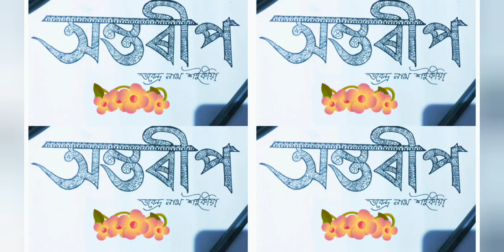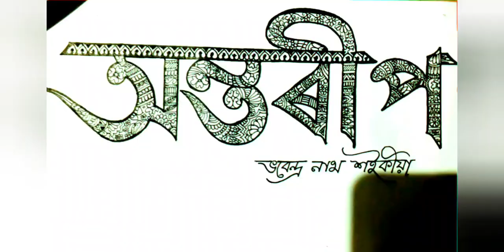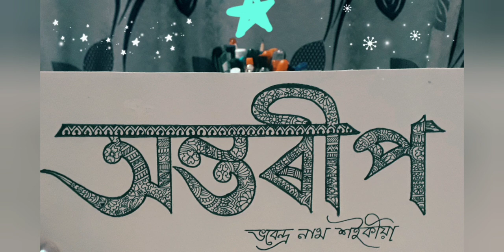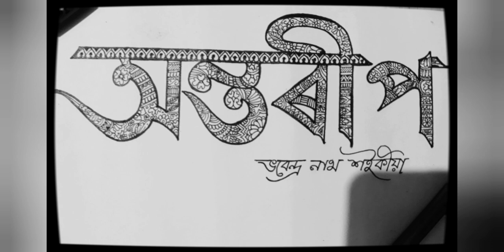Antareep (অন্তৰীপ) a novel By Dr. Bhabendra Nath Saikia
Depicted by Kripanjal Rajbongshi
Music Hirak Jyoti Mahanta's
Grateful to Preeti Saikia Maa'm